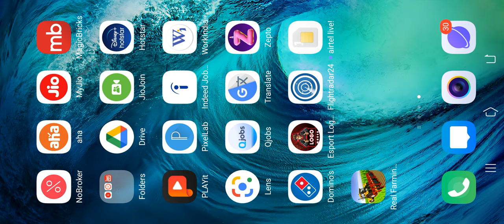Real Farming Tractor Simulator - Andriodgameplay | Gamingzone A-Z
About Game :

Ploughing in farm land by farm tractors using tractor games and farming games

Are you interested in real farming tractor simulator that includes best free farming games offline rural farm tasks of free tractor driving games 2018, then play new tractor farming game in which former behave as happy farmer by driving farm tractor. Massey chained tractor games free games are not only tractor farming game but also modern kheti badi wali game. Tractor farming is farm race games competing other trending free farming games. So game scapes welcome to modern farming game, modern best free farming games: free farm games. Do you love to play tractor farming games 2018? This farming game, free tractor games for kids or heavy tractor wale game is within the town to perform the agriculture task. People live in country side are mostly farmers in their forage plow farming. Tractor farming games 2018 is for the agriculture lovers. Modern farming simulation of India and British country are valuable & their famers are passionate about their task in all over the world. Impossible tractor driving 2018 with tractor wali game from town down to farm driver that is in city in this farming land farm life game. Their farm forage for the crop of wheat in this real fark tractor simülasyon: farming games offline. The tractor farming games 20018 or new farm games for free in mud due to watering into field in this tractor driving game. Grow new crops such as wheat, animaux tracteurs, and ploughing, sell them into the city to get revenue in this heavy duty tractor game 2020. This free farm games to play offline is unique idea of chained tractors 3d like real super tractor race game, super farming farmer game, realistic tractor transport tractor games 2018.

In these tractor simulator: real farm tractor wala game, it’s the season of the wheat and you have to harvest with heavy farming tractor wali game without net to cut down the crops. Use production tractor farming games tools for agriculture in this secondhand tractor game or free farm games. In this blue tractor offline game: real tractor games 2017 or 2021 ka game, first of all you have to cut down hey day. Now start your tractor games 20183 and attach plough with it in this tractor game. Take heavy tractor to field and start ploughing into it in this us farming tractor game. In this new farmer's game: super ferme mini, your next step is to watering the fields in village games. In these tractor driving game and kar wala game 2021, start spray in farm to secure rural farm. Drive tractor trolley simulator or tractor farmer game and transport the farmer territory into the city for big farm. Start the new best games 2021 and be careful while striking with hurdles present in the off line games. Sell tractor farmer games  into a best tractor downloading games.

Buy tractors farming sim trotter driving combine games, every type agriculture machinery is available in this farm land crop game. Spray pesticides, to save your crops in farm tractor real game and color tractor farmer sim. Real farm tractors simulator offers you a chance to progress your agriculture career of tractor crew. Tractor farmer has to do rural farm tasks of real farming tractor games or city tractor farm simulator 3d in this free farm games to play offline. For tractor farming games is easy as compare to operating, tractor ploughing, harvester, backhoe, new tractor farming and tractor driving game. Play free farming games and attach trailer with us farming tractor driving to village free tractor games, load your farm machine for delivery of items while balance the tractor farming game on uphill tractor driving games or free tractor games. Climb with free tractor driving in free tractor games the high mountain while racing along narrow rocky ridge.